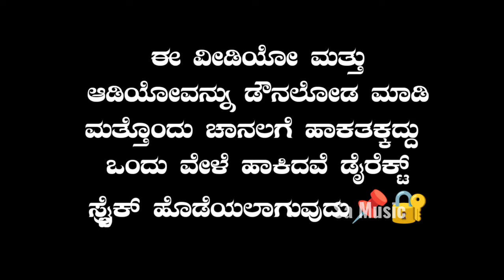ಎ ಹೇಳತನ ಎದಿ ಮುಟ್ಟಿ ನಿಮ್ಮ | E Helatana Edi Mutti Nimma | Prabhu Aralimatti New Song | Sa Music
Song : BoyFriend GirlFriend Love Madona

Singer : Prabhu Aralimatti

Lyric :SachinArabhavi87229612

Publish : SA MUSIC

Label :SachinArabhavi

Camera : Ak

Edit : Ak